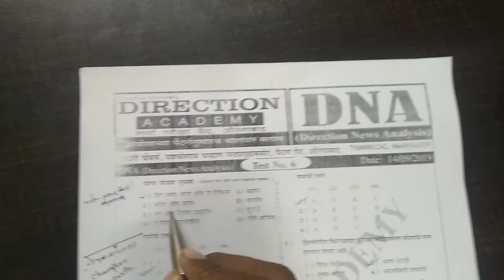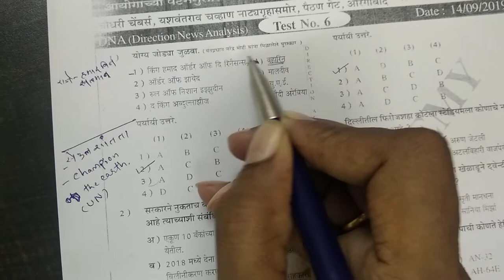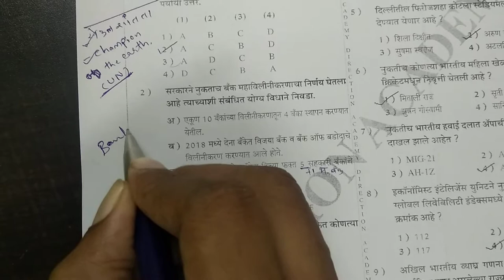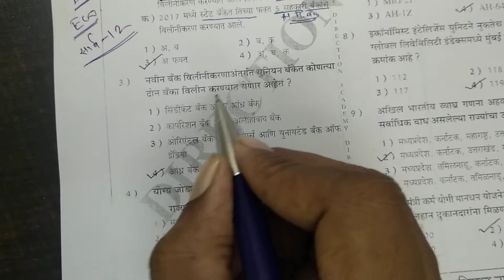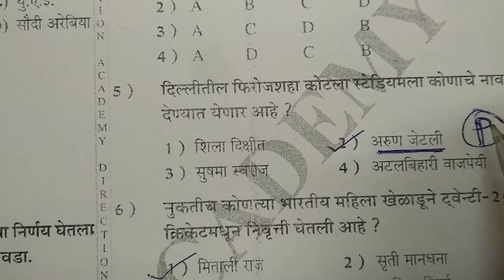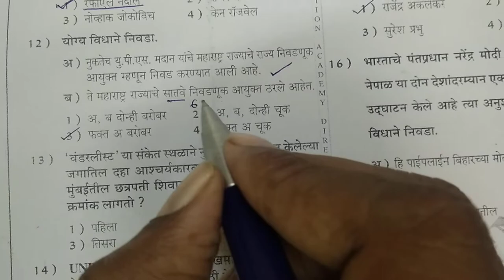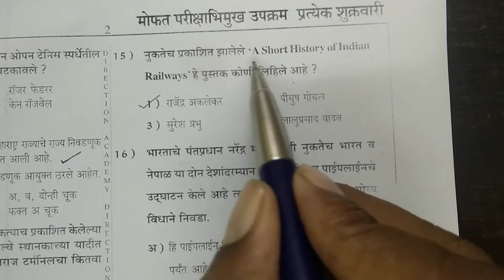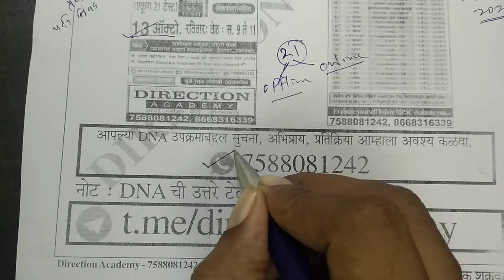DNA TEST - 6